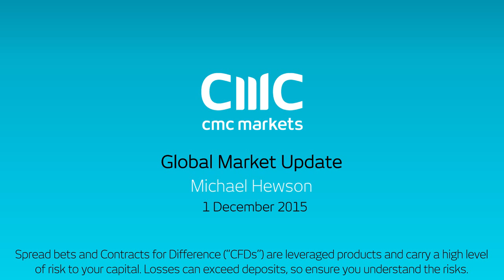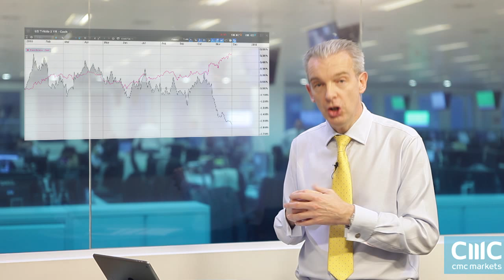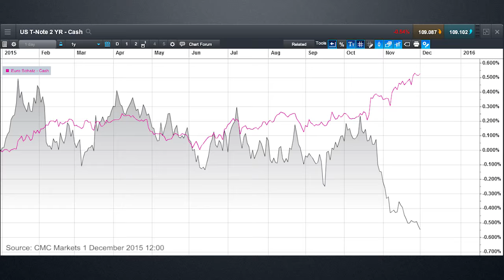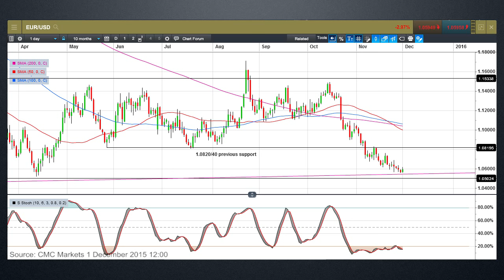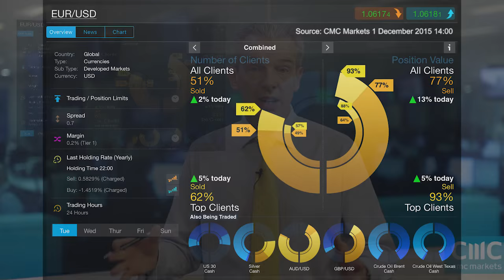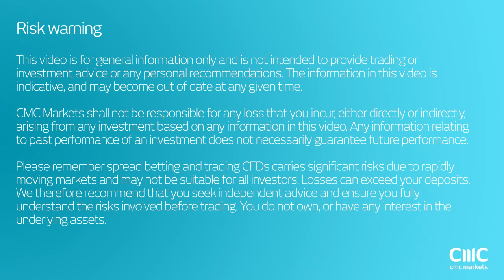With euro at seven month lows is ECB set to disappoint?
Michael asks if market expectations of what the ECB can deliver on Thursday are realistic or whether we are in for a disappointment?

He looks at $EURUSD and a comparison chart of German and US 2 year treasury charts.